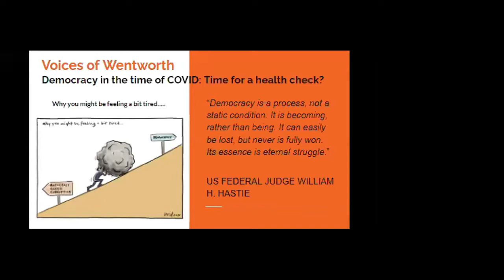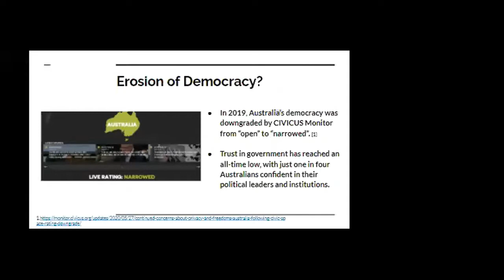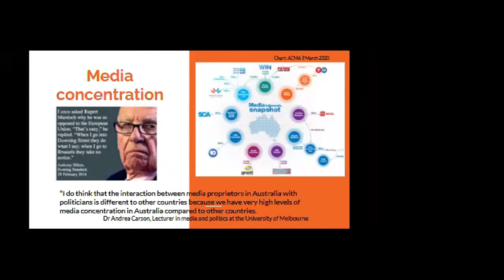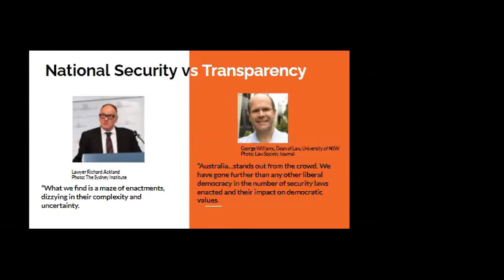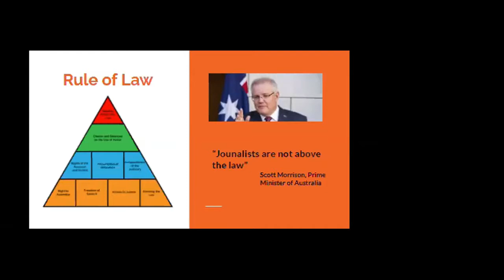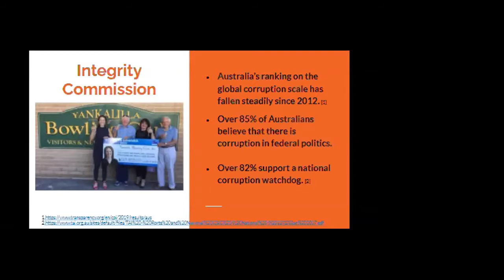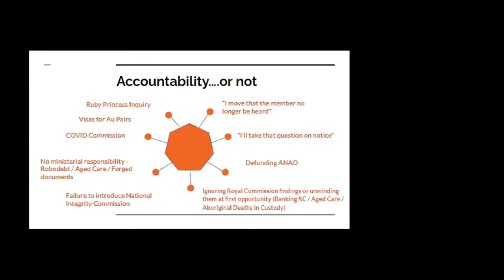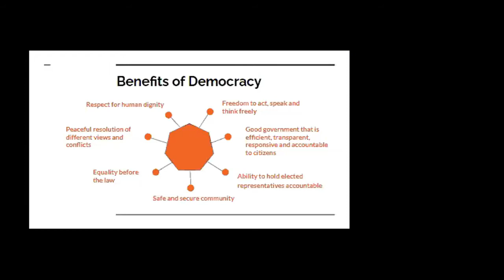Democracy in the time of COVID: Time for a health check?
We were joined by The Honourable Anthony Whealy QC, Chair of the Centre for Public Integrity and Saffron Zomer of the Australian Democracy Network to consider the health of democracy in Australia in 2020.

We looked at the key elements of democracy and how they are being eroded in Australia, with a particular focus on the need to defend our public accountability institutions, establish a federal integrity commission and address undue influence (eg corporate capture) in political processes.